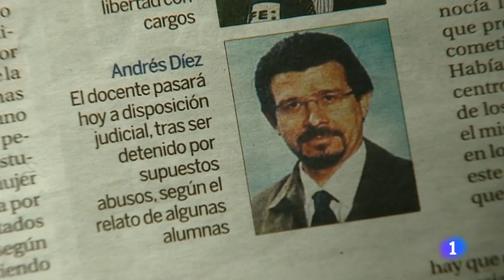VIDEOBOOK LAURA GÓMEZ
Máster Periodismo en Televisión RTVE 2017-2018